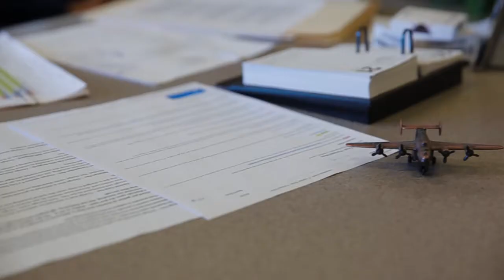Women in Aviation: Corinne Nystrom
Corinne Nystrom has been in the aviation industry for 32 years. Hear how she got her start.